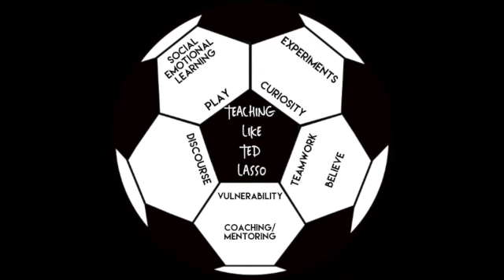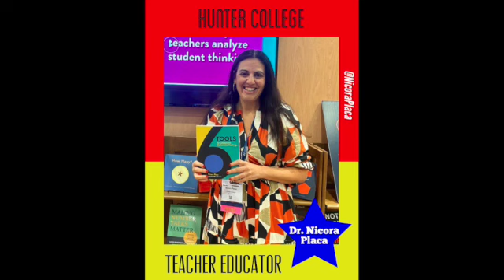January Teaser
Checking in with our audience before releasing our last series of episodes around our final theme.